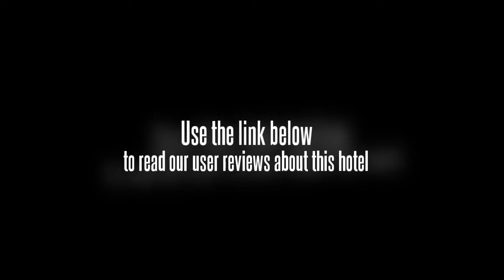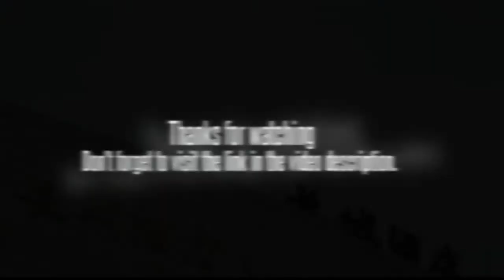Great Wall Hotel Qinhuangdao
One can find the Great Wall Hotel Qinhuangdao on Yanshan Avenue, around many of the most popular attractions in the city. This hotel is found at the address of 202 Yanshan Street or Yanshan Dajie, in Qinhuangdao, China. The Great Wall Hotel Qinhuangdao has a convenient location, being just one kilometer from the railway station and no more than 10 kilometers from the airport.

There are 122 rooms to rent at the Great Wall Hotel Qinhuangdao. Guests can choose between standard rooms, double rooms, deluxe rooms or even presidential suites. All rooms at this location are air-conditioned. Furthermore, all rooms have satellite TVs, refrigerators and IDD (international dialing) telephones.

This hotel was first constructed in the year 1992. Amenities at the Great Wall Hotel Qinhuangdao include a beauty salon and a massage center. For fun, there is a gym and a disco bar. On-site dining at the hotel features Western cuisine and Chinese cuisine. There is also a coffee shop.